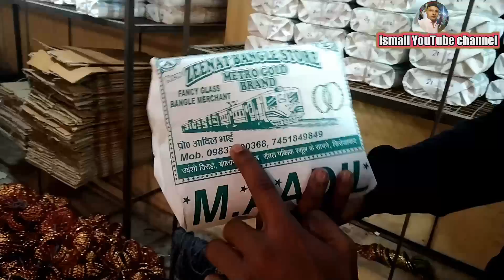firozabad ki fancy chudiyan. World,s largest bangles market firozabad |BANGLES WHOLESALE MARKET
Address.. UP Firozabad Baran Ghali

cool Time 10Am se 6PM  Tak Bat Kar saktehe
Dukan Dar ka mobail Nombar Whtsap nomb

Place Help koro    Ismail YouTube channel ko pls

App ismail YouTube channel  se Bat Karne
chate Ho to callMe4 apps me jao aur search karo ismail YouTube channel FIR contact karo thank you so much ismail YouTube channel App ko Help Jorur Karenge

Channel Link

Twitter ID
सुहाग नगरी फिरोजाबाद को कांच नगरी के नाम से भी जाना जाता है। पूरे देश में फिरोजाबाद ही एक मात्र ऐसा शहर है जहां सुहाग की निशानी यानि कांच की चूडियां बनाई जाती हैं। इस शहर में बनीं कांच की चूडियां आसपास के प्रदेशों में ही नहीं बल्कि देश और विदेेश में भी खनकती हैं। काफी मात्रा में चूड़ियों को बाहर भेजा जाता है।
Firozabad ka wholesaler markeat
Firozabad ka Sabse bara

ये वीडियो सिर्फ होलसेल मार्किट की जानकारी देने के उद्देस्य से बनाई गयी है | Ismail YouTube channel और YOUTUBE किसी भी तरह से Paid Promotion नहीं करता | यदि आप वीडियो के माध्यम से कोई भी खरीदारी करते है और आपके साथ कुछ धोका या नुक्सान होता है तो इसमें Ismail YouTube channel और YOUTUBE की कोई जिम्मेदारी नहीं होगी | ग्राहक अपनी खरीदारी अपने सूझ बुझ से और सोच समझ के करे | Please share jarur kare... and Subscribe & Support Thanks for Watching...